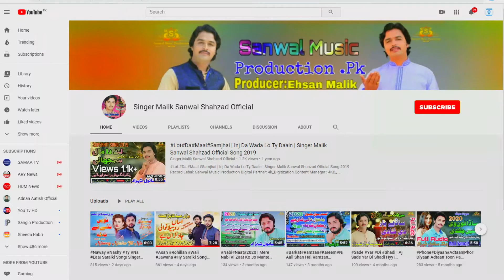Be_Phar|Thek hai BePhar Hain asan mare hoye dar hain asan|Singer Malik Sanwal Shahzad Official 2020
Be_Phar|Theek hai Be_Phar Hain asan mare hoye dar hain assan|Singer Malik Sanwal Shahzad|Official Song 2020

Record Lebal: Sanwal Music Production
Content Manager : Ehsan Malik (0300:3722931)

Credits:
Track Song Name:Theek hai Be_Phar Hain asan mare hoye dar hain assan
Track Artist: Malik Sanwal Shahzad
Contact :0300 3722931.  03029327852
Poet:
DOP: Yasir Abbas Baloch
Director: Ehsan Malik
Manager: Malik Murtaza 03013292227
Audio: Live
Special thanks : Sardar Rafaqat Khan Bhutta Malik Ajmal Hasmani Malik Abid

Follow up on TikTok: @SingerMalikSanwal
Follow up on Insatgarm: SingerMalikSanwalShahzad

OffIcial Music Video Theek hai Be_Phar Hain asan mare hoye dar hain assanThe Latest Saraiki Song 2020 By Singer Malik Sanwal Shahzad Khakhi Subscribe The Channel For New And Exclusive HD Videos Only On Singer Malik Sanwal Shahzad

UploadBy : Sanwal Music Production